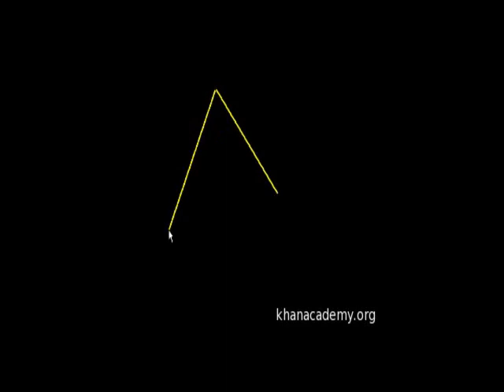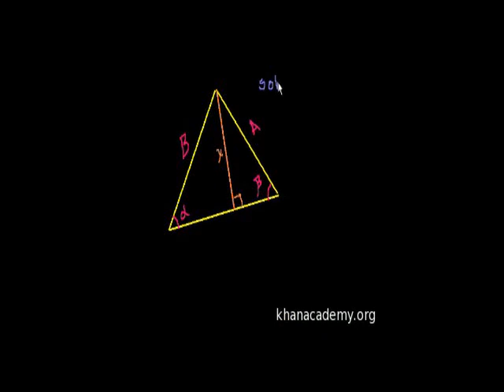Proof: Law of Sines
A simple proof of the Law of Sines